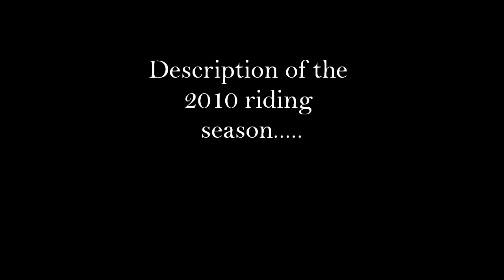Snowmachine at Squirrel Flats, Placer River, Alaska Snowmobiling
First part of the video my buddies and I are 'trying' to be like all the other riding films...  'progressing the sport interviews' LOL.  The rest is one blue day of shredding up at Squirrel Flats among friends.